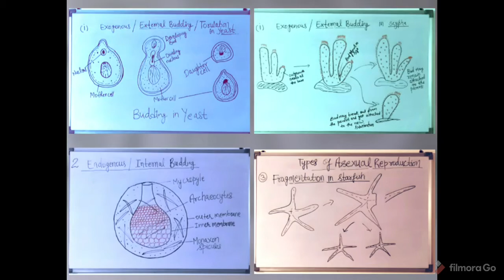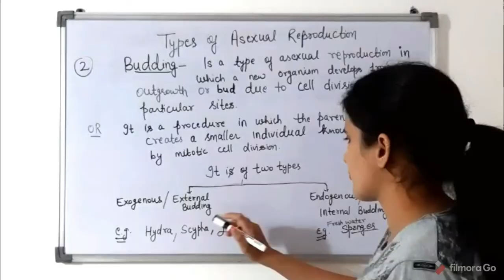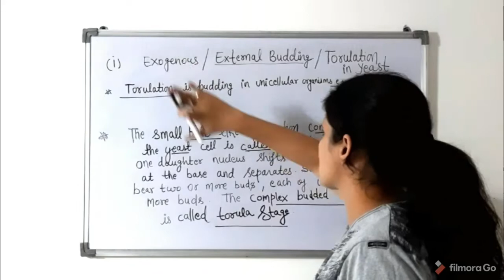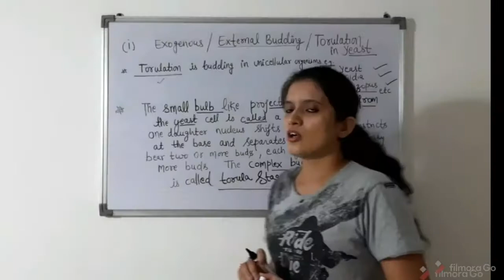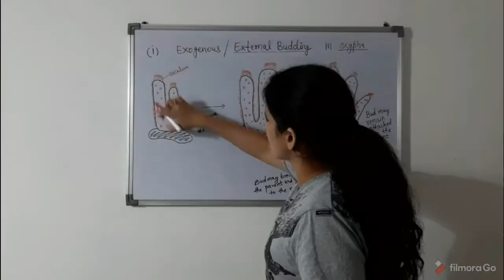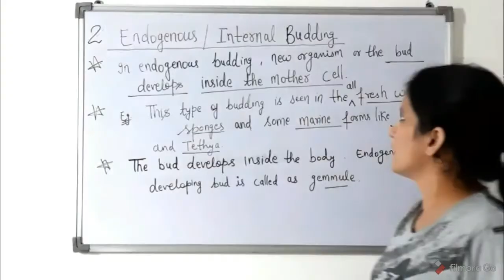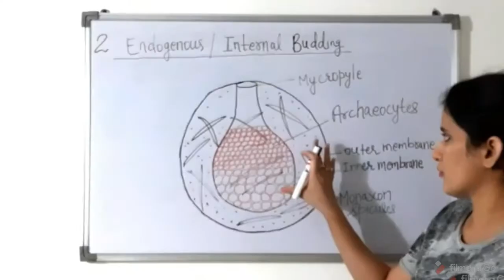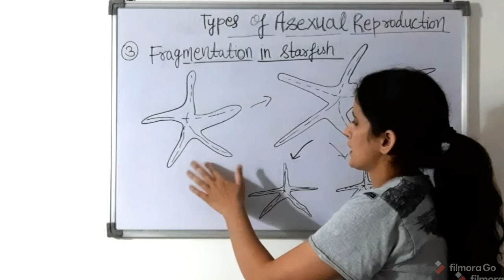Budding(Exogenous,Endogenous) & Fragmentation/Reproduction in organisms/Class12Biology/chapter1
Points Covered In This Video - Types of asexual reproduction:
1) Budding
                    External/Exogenous Budding
                    Internal/Endogenous Budding
2) Fragmentation

     Examples of organisms with diagrams.                                                   CLASS -12
SUBJECT -Biology
CHAPTER 1 -REPRODUCTION IN ORGANISMS                                                                            TOPIC Name-
1) Budding
                    External/Exogenous Budding
                    Internal/Endogenous Budding
2) Fragmentation
 / Types of asexual reproduction/How do organisms reproduce.

Hydra ,Yeast, Sponges, Spirogyra ,Starfish reproduction .

Neet#
Previous videos